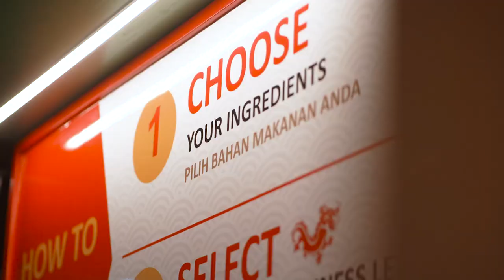Dragon Hot Pot Launching Lippo Mall Puri